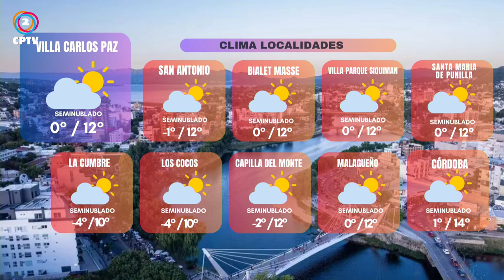CPTV Noticias Tercera edición 04-07-2024